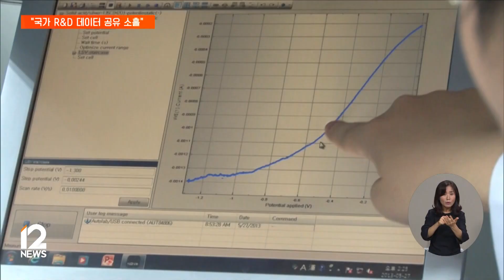"정부 지원받아 연구하는 출연연·과기원, 데이터 공유 소홀" / EBS뉴스 2023. 10. 02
국가 연구개발 과제를 수행하는 연구기관들이, 결과물을 관리하는 데는 소홀하다는 국회의 지적이 나왔습니다.

연구 성과를 공유하는 체계를 구축하거나, 이를 국가 수준의 플랫폼과 연계한 경우가 드문 것으로 나타났는데요.

세계적인 추세를 못따라간다는 지적입니다.

송성환 기자의 보도입니다.

[리포트]

학술 연구 결과물을 집대성하고 공공에 이를 개방하는 리포지터리.

2000년대 초부터 학술 연구의 새로운 패러다임으로 여겨지면서 북미와 유럽을 중심으로 구축이 활발해지고 있습니다.

우리나라도 2010년 한국과학기술정보연구원이 첫 한국형 리포지터리를 개발했지만, 국내 인식은 여전히 부족한 것으로 나타났습니다.

국내 4대 과학기술원 가운데 리포지터리를 구축한 곳은 카이스트 단 한곳.

과학기술정보통신부 산하 출연연구기관 25곳 가운데 17곳만 구축을 완료했습니다.

하지만 이마저도 국가 수준의 연구데이터플랫폼 '데이터온(DataON)'과 연계된 경우는 5곳 뿐이었습니다.

이들 연구기관은 연구에서 나온 데이터를 어떻게 공유할지, 체계적인 계획 수립에도 소홀한 것으로 나타났습니다.

카이스트가 올 상반기 진행한 국가 R&D 사업 1천8백여건 가운데 데이터관리계획을 수립한 과제는 87건, 4.8%에 불과했습니다.

다른 과학기술원도 계획 수립 비율은 한자릿수에 불과했습니다.

과기원들은 중앙행정기관이 필요하다고 인정한 경우만 계획을 수립하고 있다는 입장이지만, 세계적인 추세에 따라 공유 관련 규정이 강화돼야 한다는 목소리가 나옵니다.

리포지터리 구축에 대해서 과기원들은 카이스트를 중심으로 연구데이터 연계를 위한 플랙폼을 구축하겠다고 밝혔습니다.